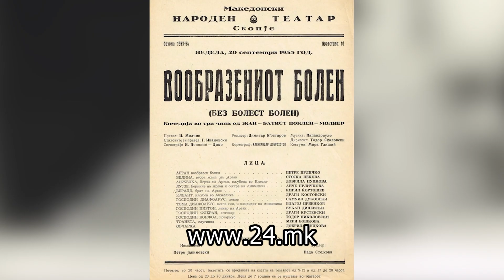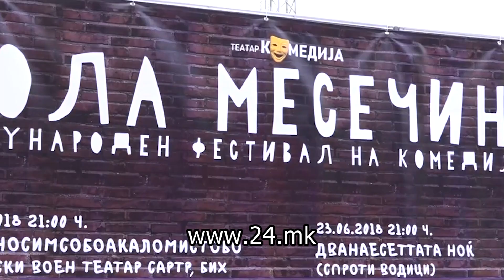Се снима документарен филм за актерската легенда Анче Џамбазова